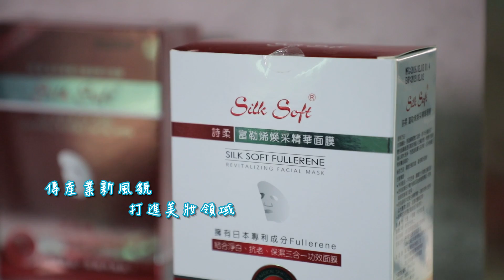發現新台灣 高應大傑出校友南六企業 鴻君科技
高應大傑出校友南六企業 鴻君科技

延續優良校風
企業最愛之科大
擁有強大校友後盾
畢業後亦有依靠
傳產業新風貌
打進美妝領域
不怕艱辛做轉型
創造更長遠職場